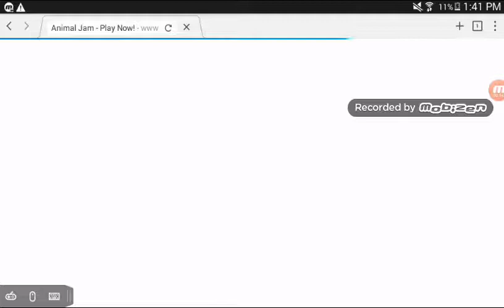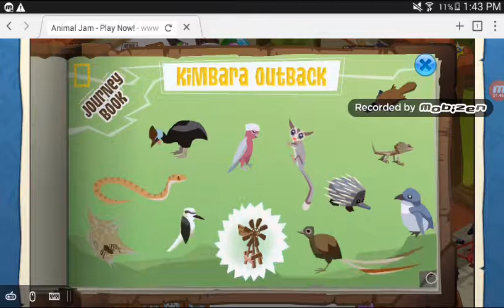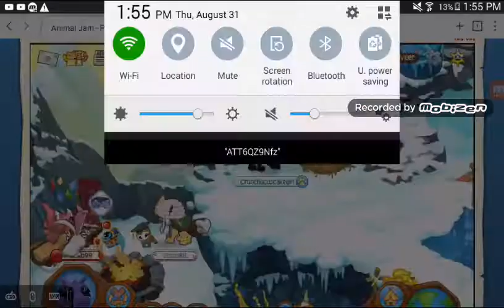Playing aj useing puffin wed browser on my tablet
Published Aug 31